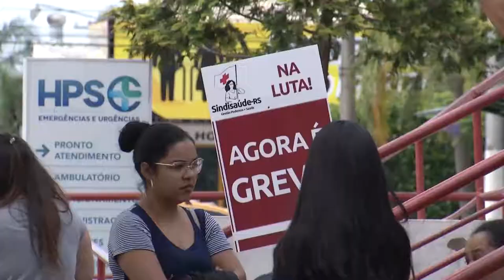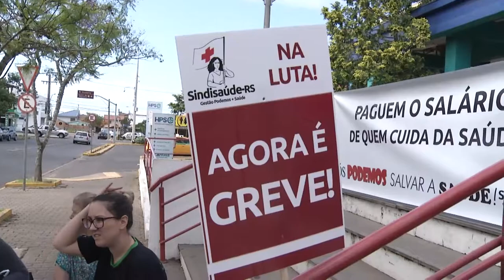Panorama | TVE - Boletim - Greve funcionários da saúde em Canoas - 05/12/18